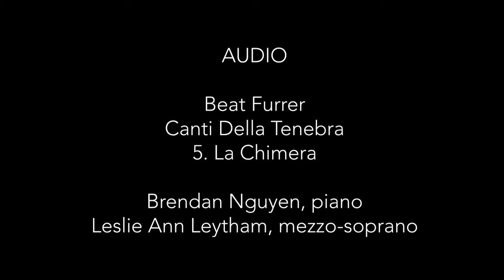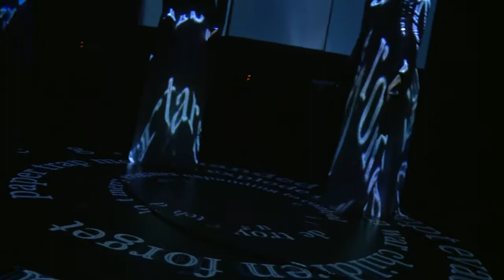Project [BLANK]: the beginnings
Established in 2018 by long-time collaborators, pianist Brendan Nguyen and mezzo soprano Leslie Ann Leytham, PROJECT [BLANK] produces immersive, interdisciplinary chamber music and operatic performances. Our programming style, infusion of technology, collaboration with local visual artists, and extravagantly produced concerts aim to explore new musical territory while casting a contemporary eye on the established canon.